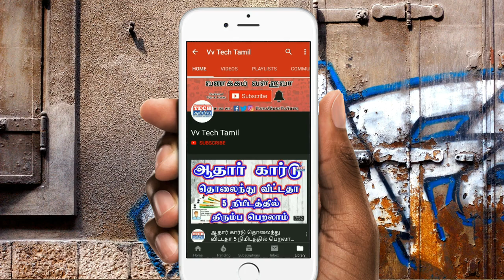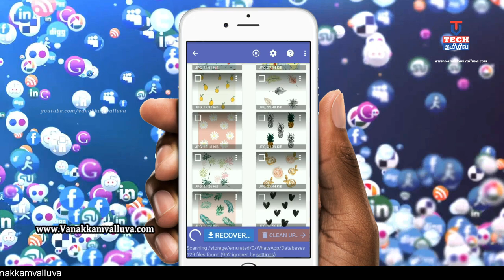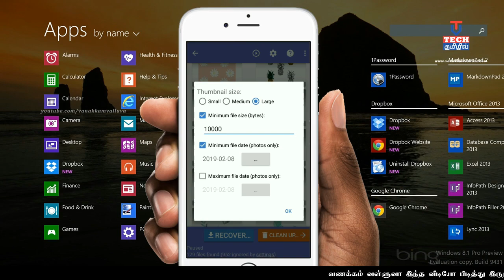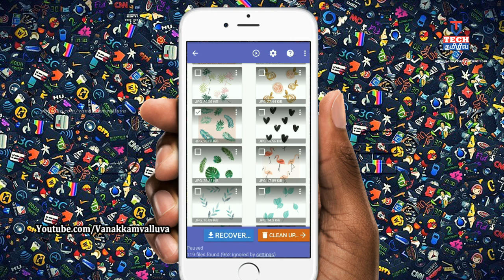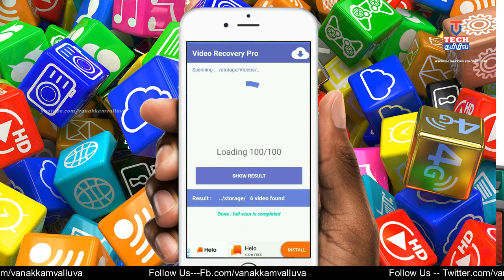Delete ஆன photo and video திரும்பக் பெற 100% working Simple Trick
Recovery Photo and video on android